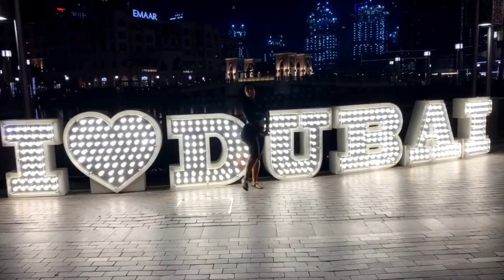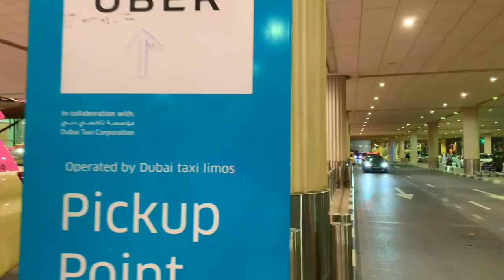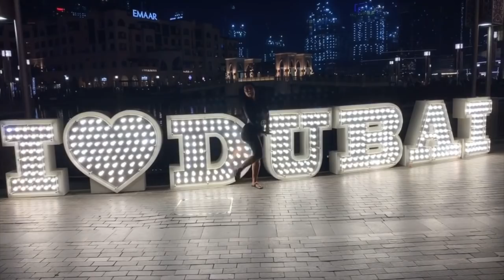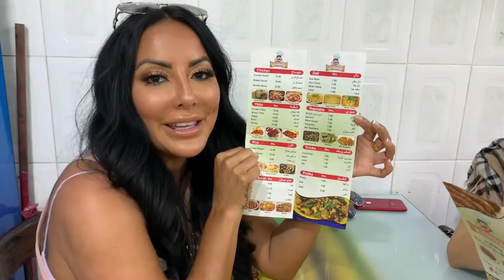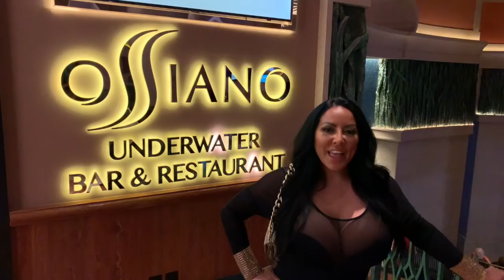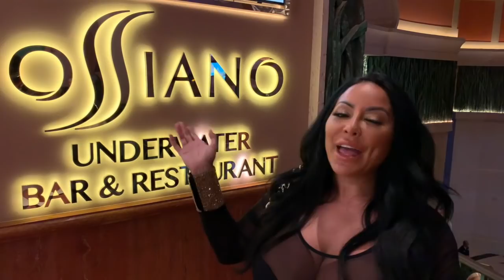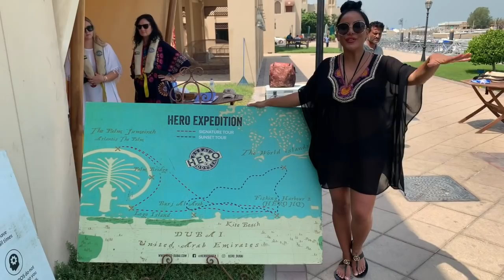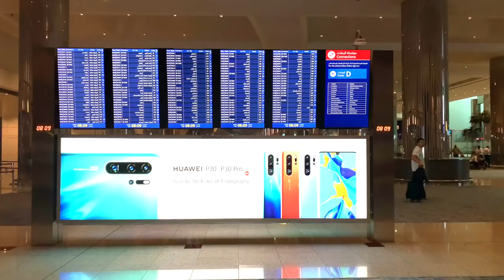Dubai Travel Vlog UAE 2019 With my new iPhone 10 xs max!!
Watch my journey through Dubai and the Arabian Desert :) Thanks to my favorite airlines Emirates for the luxurious flight accommodations and amazing food, staff, and movie entertainment.

Dubbed the hottest hotel on Palm Jumeirah, FIVE Palm Jumeirah is a dare-to-be-different hotel that captures the glamour and vibe of Dubai. Set against a breathtaking backdrop of the beach and Dubai Marina skyline, this lifestyle hotel boasts 470 luxurious rooms and suites with ocean or city views.

The resort is a party and culinary hot spot with a range of restaurants, bars and a nightclub, inviting to a new experience every day. Whether you are looking for a gourmet dining experience or want to dance the night away, our resort creates laid back or high energy choices from breakfast to the early hours as you design your stay.

Make memories. From the moment you arrive until you depart.